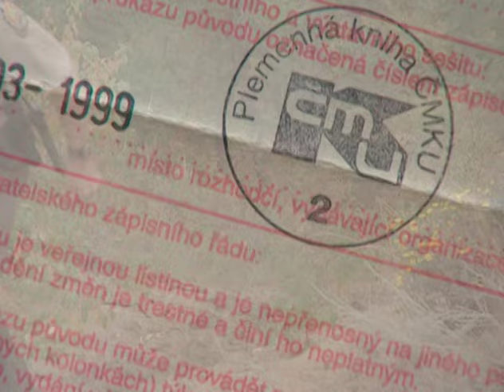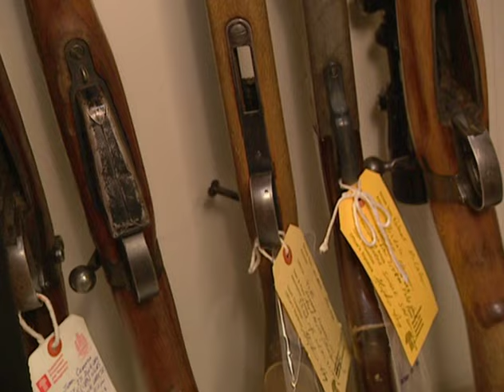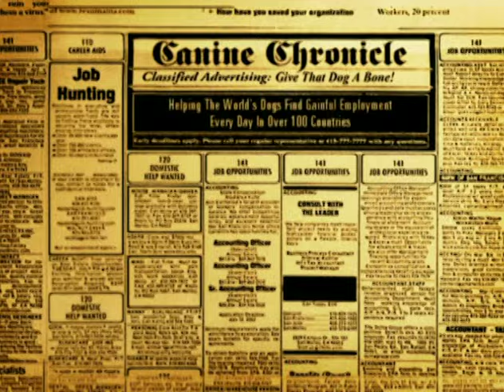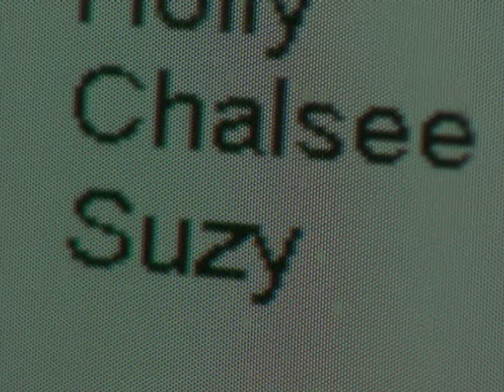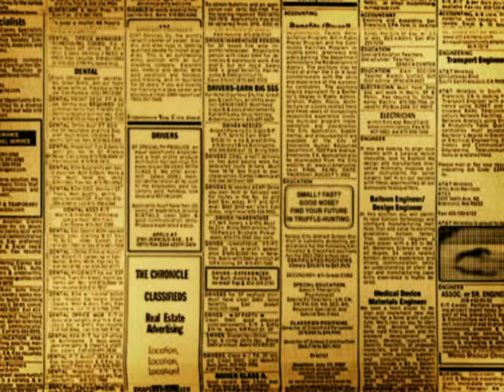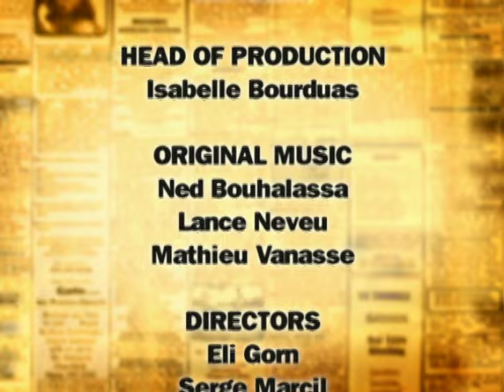Dogs With Jobs | S5E03: Zoro, Suzy Q & Sven | Full Animal Documentary TV Show | FC